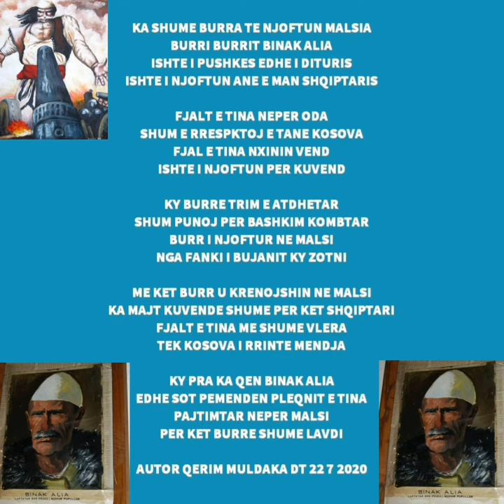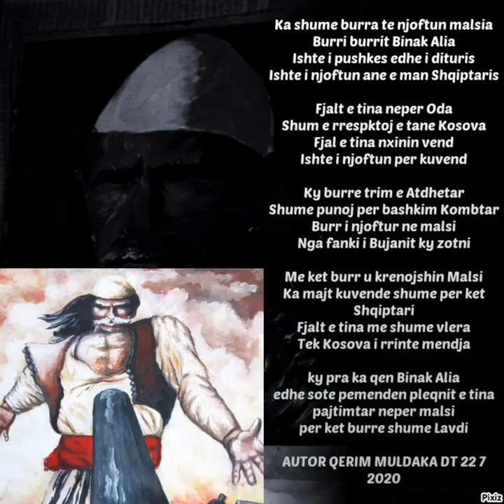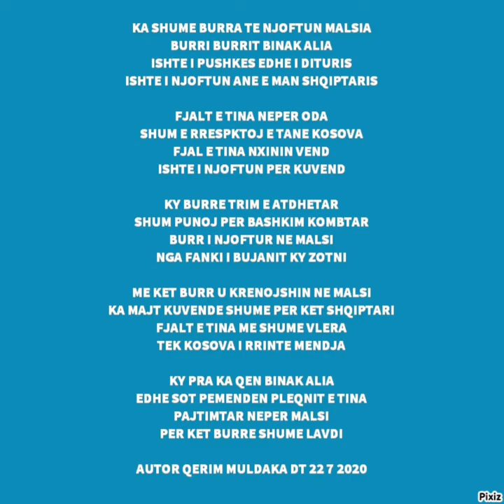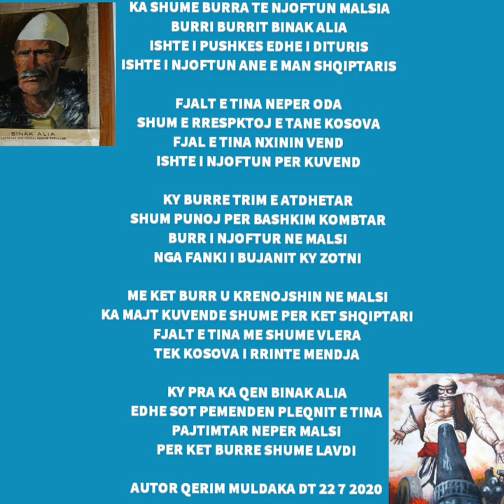🇦🇱BINAK ALIA 🇦🇱TEKSI I POEZIS QERIM MULDAKA🇦🇱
🇦🇱BINAK ALIA🇦🇱

Ka shume burra te njoftun malsia
Burri burrit Binak Alia
Ishte i pushkes  edhe i dituris
Ishte i njoftun ane e man Shqiptaris

Fjalt e tina neper Oda
Shum e rrespktoj e tane Kosova
Fjal e tina nxinin vend
Ishte i njoftun per kuvend

Ky burre trim e Atdhetar
Shum  punoj per bashkim Kombtar
Burr i njoftur ne Malsi
Nga fanki i Bujanit  ky zotni

Me ket burr u krenojshin ne  Malsi
Ka majt kuvende shume per ket Shqiptari
Fjalt e tina me shume vlera
Tek Kosova i rrinte mendja

ky pra ka qen Binak Alia
edhe sot pemenden pleqnit e tina
pajtimtar neper malsi
per ket burre shume Lavdi

AUTOR QERIM MULDAKA DT 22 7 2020